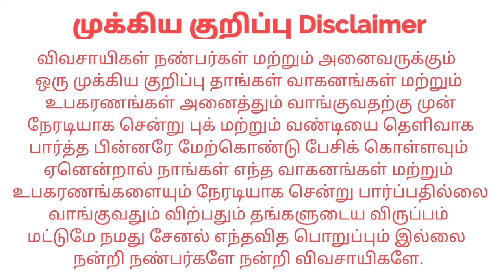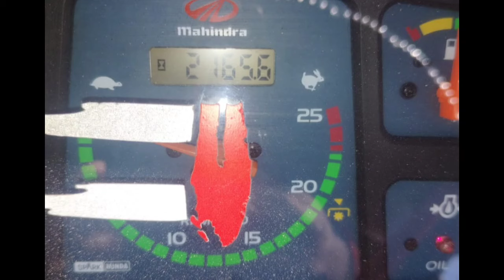Mahindra 575DI For sales விற்பனைக்கு | Tractor Tech TT | Tamilnadu Tractor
இடம் : Dindigul oddanchatram